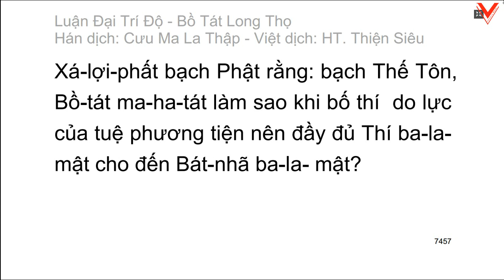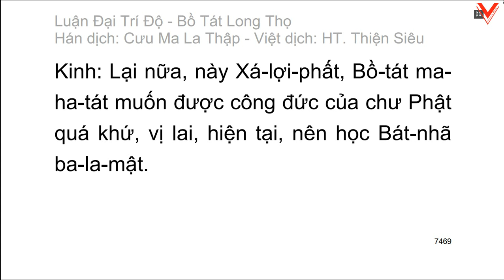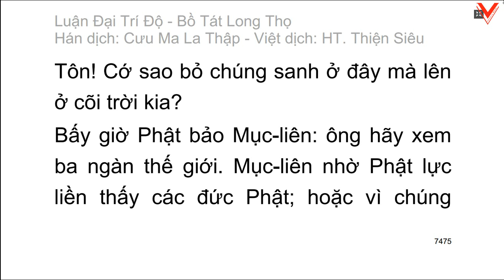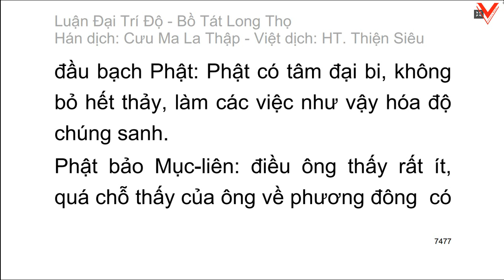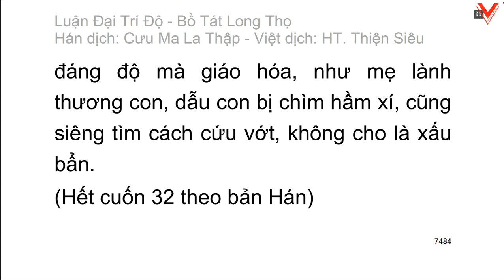Đại Trí Độ Luận| Bồ Tát Long Thọ| Hán dịch: Cưu Ma La Thập| Việt dịch: H.T Thích Thiện Siêu (tiếp)